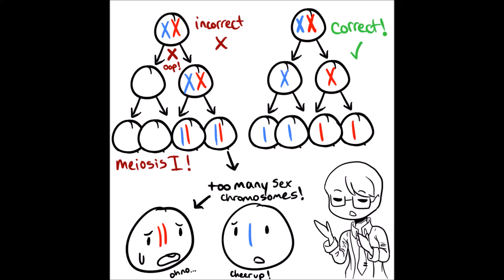xyy syndrome: bio project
PSA on XYY Syndrome: Honors Bio Project by gravy and gino